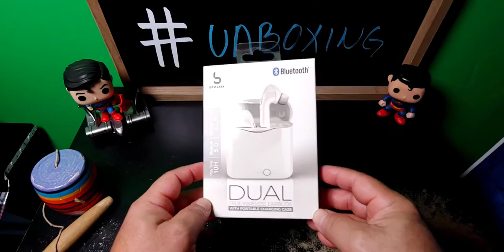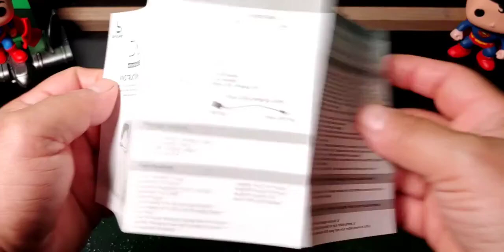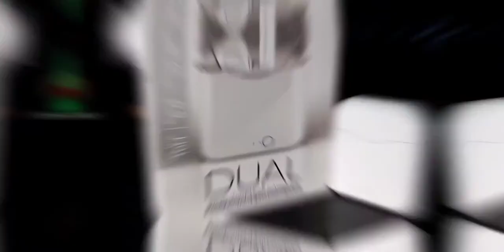UNBOXING $5 earbuds 2021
UNBOXING $5 earbuds 2021 - MAS BARATO (cheapest yet) Encontré estos audífonos inalámbricos Bluetooth bien barato

Editado InShot App
Music Youtube Library
Grabado LG V40 ThinQ

2021 Farandula on Youtube | Caraveomedia Studios